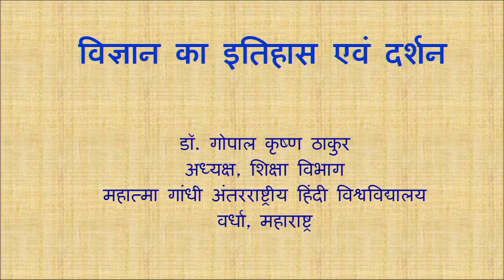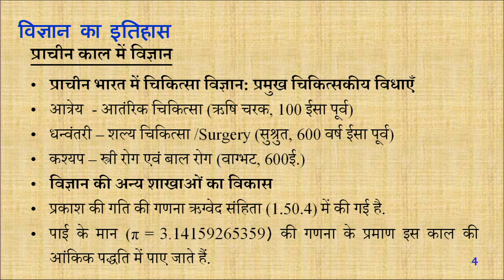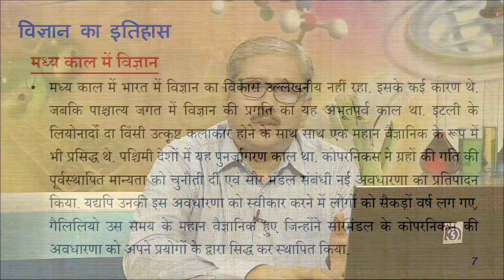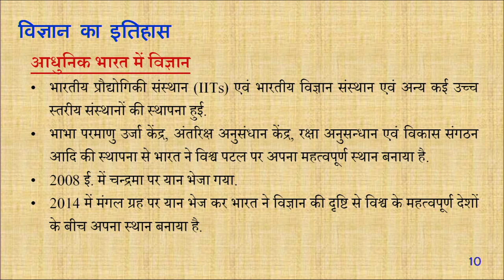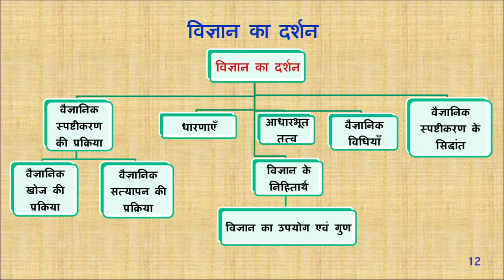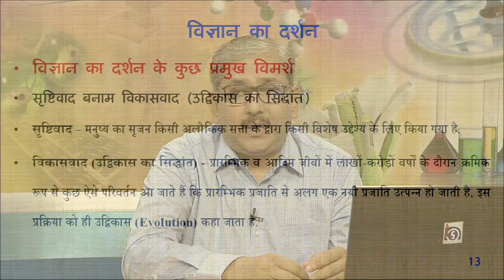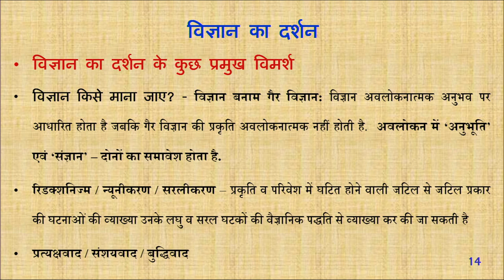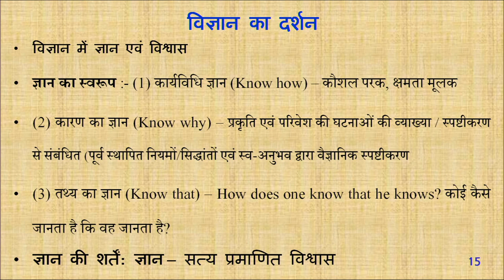Vigyan ka Itihas aur Darshan